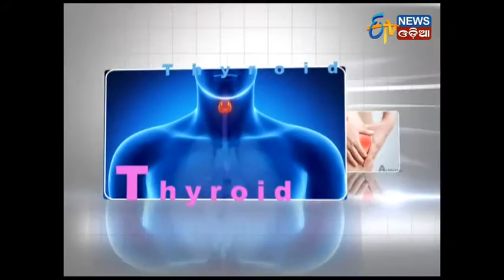Health Tips - Lightning - Etv News Odia